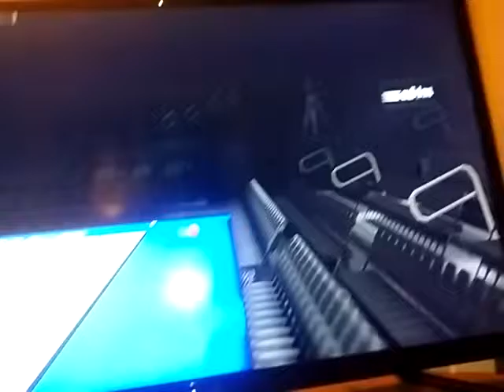Nice one handed rim jammer dunk in 2k15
New vids every day.